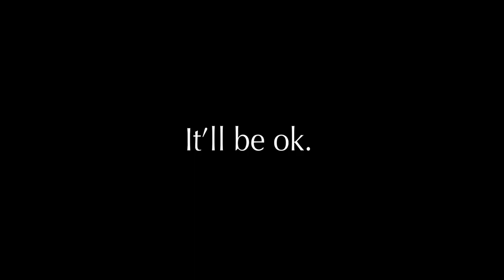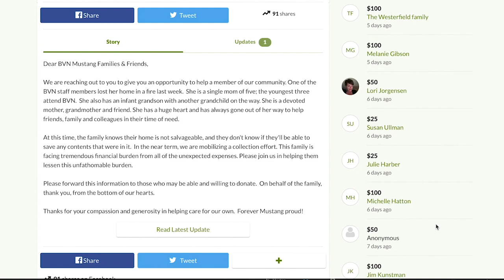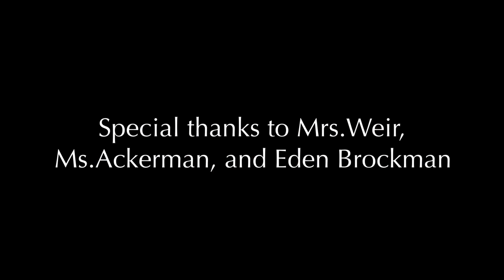It's gonna be okay...